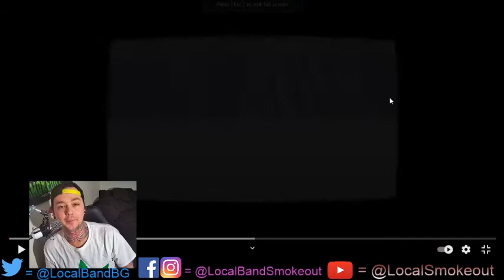Week Neez - Club Banger of the Summer - Stoner Dude Reacts